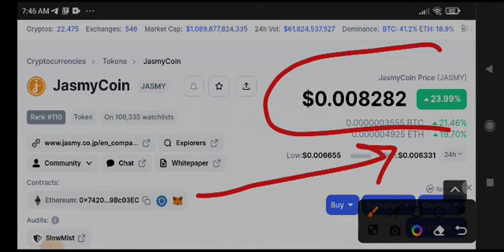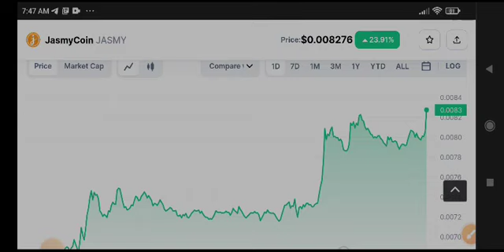JasmyCoin Price Prediction! Jasmy News Today